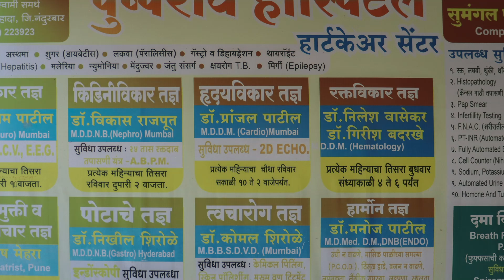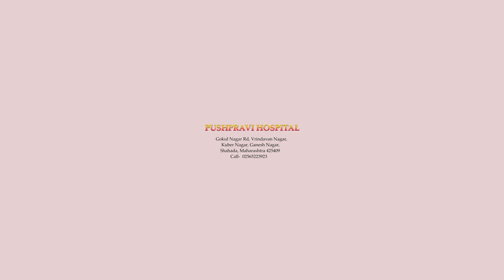Pushparavi Hospital Shahada Nandurbar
Address:  Nagar Rd, Vrindavan Nagar, Kuber Nagar, Ganesh Nagar, Shahada, Maharashtra 425409